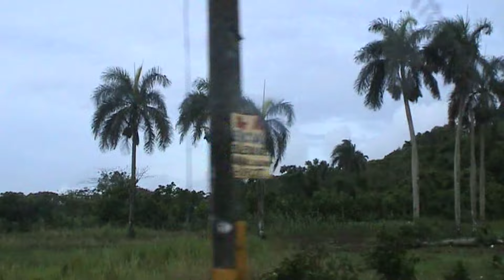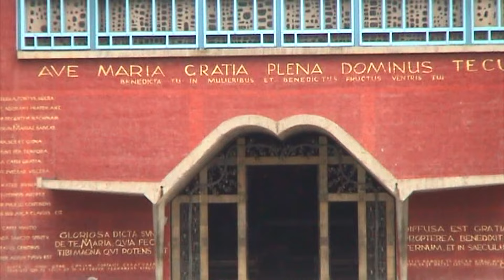2009-05-11a19-Rep Dominicana-40 anos casados-1P